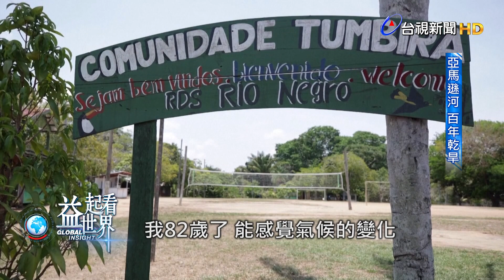益起看世界-巴西亞馬遜多條河流水位 創下一百多年來的新低 居民生活大亂 村落運補中斷 雨林生態大受影響 異常乾旱是聖嬰現象惹的禍 這輪聖嬰現象到12月才會達到高峰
巴西亞馬遜流域部分地區七月到九月的降雨量，是四十幾年來最少的，多條河流的水位創下一百多年來的新低。
內格羅河在瑪瑙斯注入亞馬遜河，瑪瑙斯河港的水位比一年前下降了4公尺，船隻擱淺在河裡，船屋也從浮在河上，變成了坐在泥中。
不但居民生活大亂，偏遠村落的運補也中斷，雨林的生態更是大受影響，亞馬遜流域的淡水豚就死了一百多隻，其他魚類更是不計其數。
巴西科學部說，異常乾旱是聖嬰現象惹的禍，而且這輪聖嬰現象到12月才會達到高峰，也就是說，年底前旱象不會緩解。